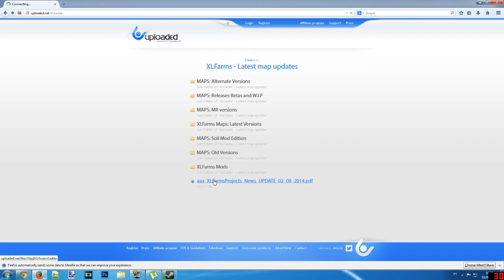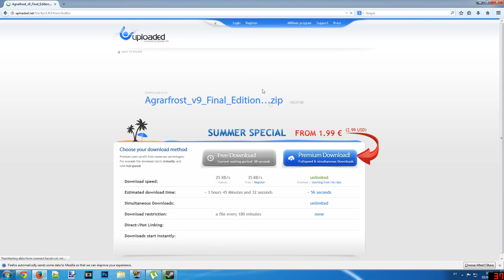New organization for the files!